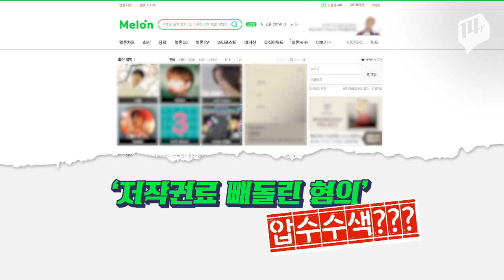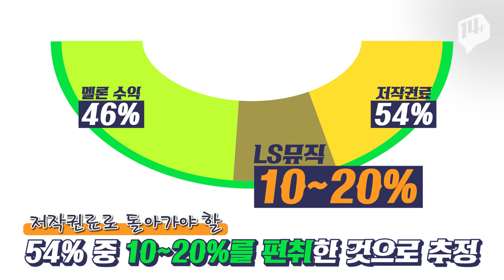멜론, 유령회사 세워 저작권료 수십억 빼돌린 혐의로 검찰 수사 중 / 14F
지난달 27일, 검찰이 국내 최대 음원서비스 플랫폼인 ‘멜론’을 압수수색 했습니다.
멜론은 지난 2009~2011년 유령회사를 만들어 저작권료 수십억 원을 빼돌린 혐의를 받고 있는데요.
현재 멜론에 제기된 의혹과 수사 상황을 짚어봤습니다.